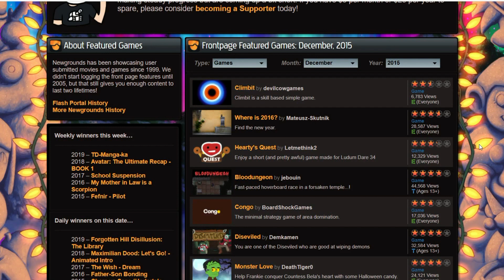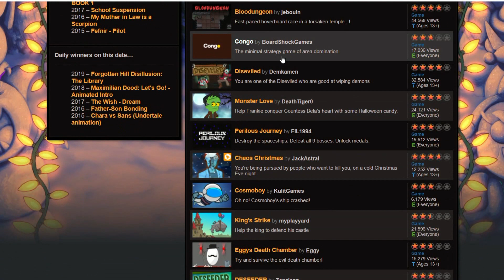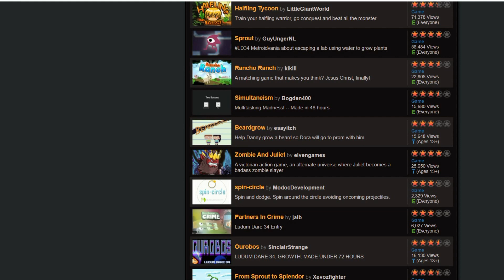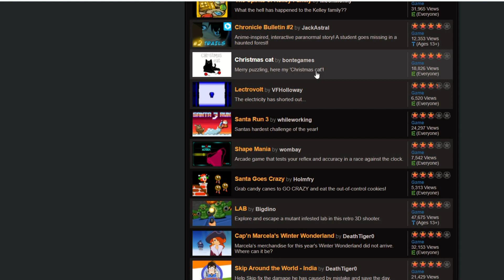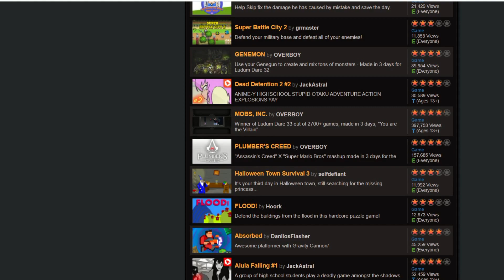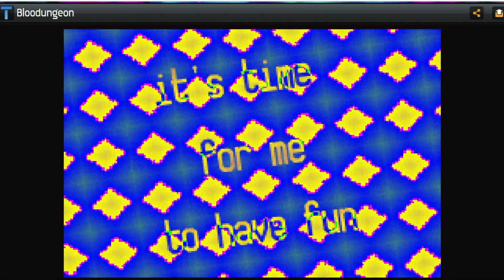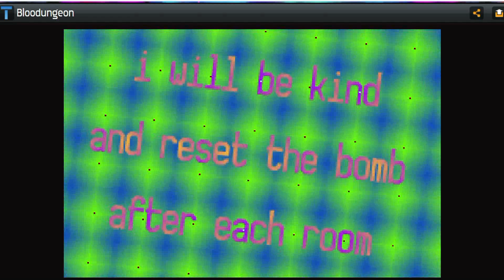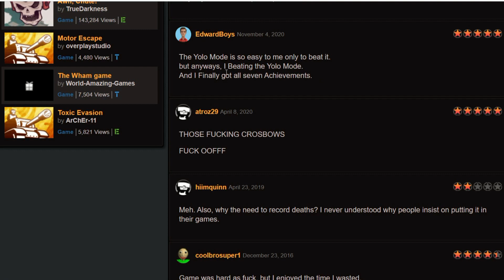NEWGROUNDS.COM-ADVENTKALENDER 🎄 Türchen 19 - "Bloodungeon"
Was würde passieren wenn man Link aus "Zelda" ein Hover Board geben würde...?
Anlässlich des 25-jährigen Jubiläums von Newgrounds.com, blicken wir 24 Tage in ihr Spiele-Angebot.
Über Kommentare & Bewertungen freue ich mich immer! Traut euch! :)